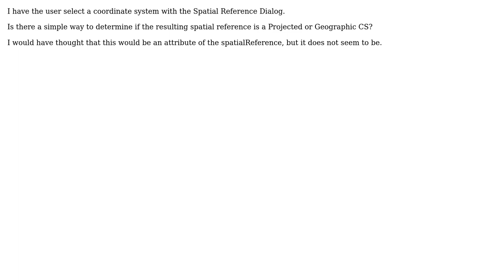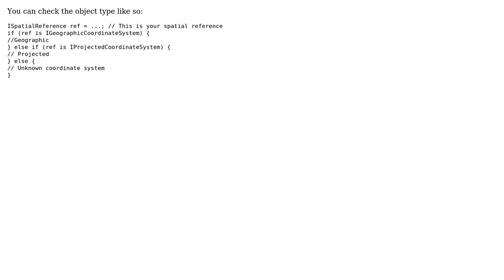GIS: Determining if spatial reference Geographic or Projected using ArcObjects?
With thanks & praise to God, and with thanks to the many people who have made this project possible! | Content (except music & images) licensed under CC BY-SA | Music | Images & others | With thanks to user Sasa Ivetic user rgwozdz user PolyGeo and the Stack Exchange Network Trademarks are property of their respective owners. You are responsible for your own actions.